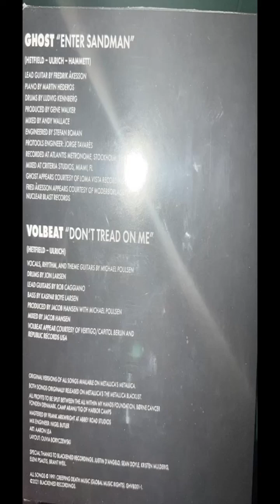Ghost at The Waterfront Music Pavilion